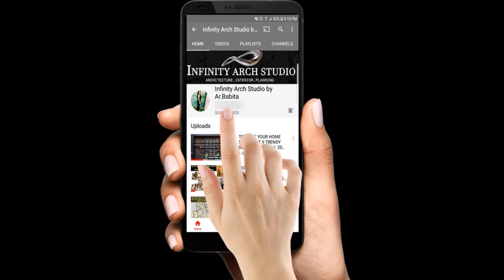60+ Top Bedroom Pop False Ceiling Design | Elegant Pop Ceiling design / Bedroom Ceiling Art | I.A.S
Hey everyone,

60+ Top Bedroom Pop False Ceiling Design | Elegant Pop Ceiling design / Bedroom Celling Art.
Discover how lighting plays a crucial role in enhancing the beauty of pop false ceilings.
Explore the use of concealed LED lights, chandeliers, pendant lights, and recessed lighting techniques to create a mesmerizing ambiance.
Witness how the right lighting can accentuate the design elements, casting gentle shadows and adding a touch of drama to your bedroom ceiling.

NOTE ↪